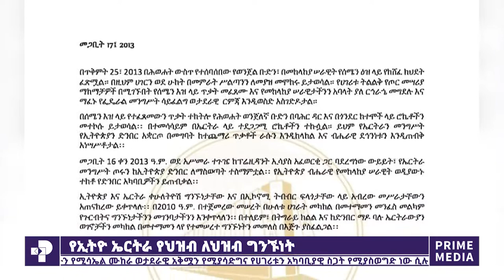ዜና ፕራይም መጋቢት 17፣ 2013 ኢትዮጵያ | News Ethiopia March 26 , 2021 Prime Media